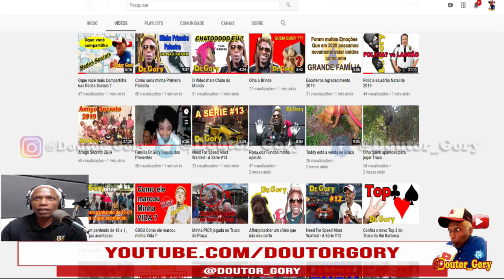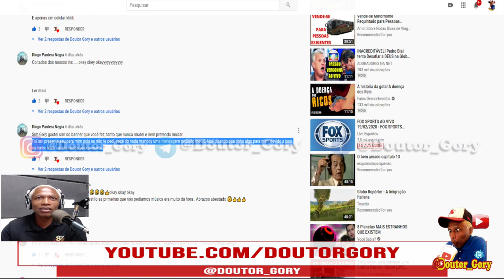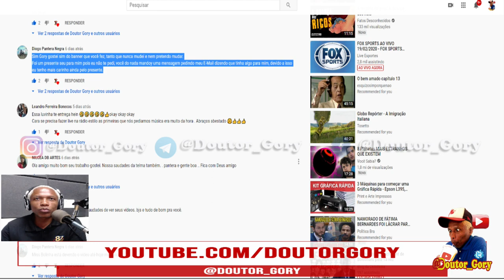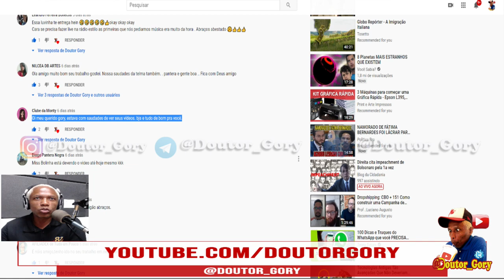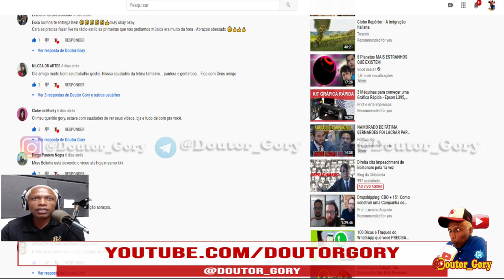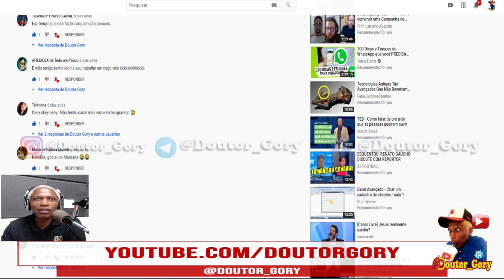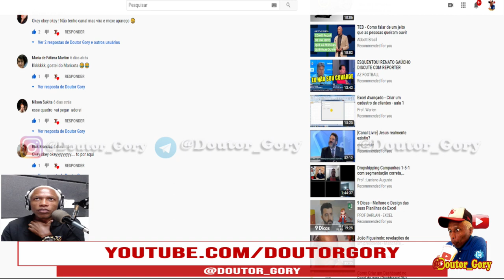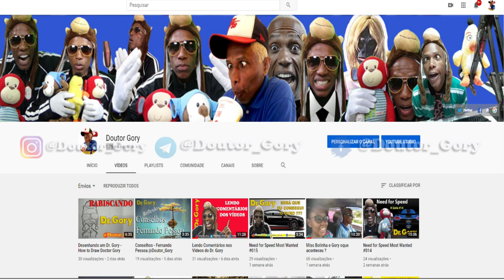Lendo Comentários dos Inscritos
Lendo Comentários dos Inscritos que comentaram no vídeo de comentários passado kiakiakiakia.
Quem comentar no vídeo vai ter seu comentário lido no vídeo da semana que vem.
Deixe seu comentário e além de ler ele na semana que vem a gente vai mostrar o seu Canal Okey, Okey Okey ???
Obrigado pela presença e volte sempre com seu Like em Mãos
Intagram: @Doutor_Gory
Fecbook: @Doutor_Gory

Remessas:
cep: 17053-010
Bauru - SP

Colaborações;
Caixa Econômica Federal
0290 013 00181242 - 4